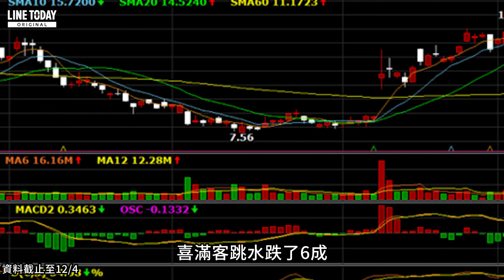神女台灣搶全球首映！台美電影院兩樣情！ | TODAY大投家 | LINE TODAY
美國連鎖電影院在這次世紀疫情下遭遇史上最大災難，全美最大連鎖電影院業者AMC現金即將斷流，第二大業者Regal也宣布無限期關閉全美戲院。美國疫情遲遲無法緩解使得電影業界憂心忡忡，李安與馬丁史柯西斯等大導演聯名致函國會求助。台灣電影院業者處境相較美國好了許多，最近熱門賣座電影還可見排隊情景，DC大片神力女超人1984華納還決定讓台灣影迷先睹為快全球搶先上映。

🤩每一至五下午一點準時鎖定《TODAY大投家》